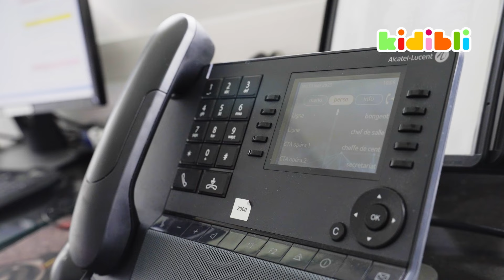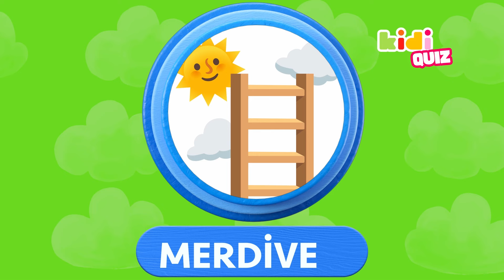Atlar İtfaiye Kamyonları Hakkında Öğrenelim! | Çocuklar İçin Eğitici Videolar | Kidibli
Merhaba sen! Kidibli'ye hoş geldin, burada öğrenmeyi eğlenceli ve heyecanlı bir hale getiriyoruz! 🎉

Bu videoda gerçek bir İTFAİYE İSTASYONU'nu keşfedeceğiz! Burada çok sayıda kamyon var! Günümüze itfaiyeciler tarafından kullanılan farklı türdeki kamyonları öğrenerek başlayacağız. İtfaiyeciler arasında bir tırmanma kamyonu ile bir motorlu kamyon arasındaki fark nedir? İtfaiyecilerin neden bir tekneye ihtiyaç var? Su kirliliği acil durumu gerektiğinde hangi aracı kullanırlar? Haydi, keşfetmeye başlayalım! 🚒

Ardından, bir ambulansla sahaya girecek ve eyleme katılacağız! Benim çok sorum var, eminim senin de vardır! Bir ambulans ne zaman gönderilir? İçinde neler var? Sadece profesyonel itfaiyeciler müdahale edebilir mi? Ve en önemlisi, sedye ile oynayabilir miyim? 🚑

Mola için zamanımız yok, çünkü itfaiye istasyonuna dönüp harika ekipmanlarını kontrol edeceğiz! Peki itfaiyeciler yangınları söndürmek için neye ihtiyaç duyarlar? İtfaiye hortumunu kullanmayı deneyebilir miyim? Oh, bu konuda çok heyecanlıyım! 🤩

Ve işte bununla sınırlı değil!! Sonunda, yeni maceramızdan öğrendiklerini Kidi Quiz sırasında tekrarlayacağız. O zaman dikkatlice izle! 🌟

Benimle gerçek bir itfaiye istasyonunu keşfederken ve itfaiyecilerin ihtiyaç duyduğu tüm kamyonları ve ekipmanları keşfederken bize katıl! Eğlenceli ve eğitici bir deneyim için hazır ol!

00:00 Giriş
1:21 Farklı türde itfaiye kamyonlarını keşfedelim!
3:50 Ambulansla bir müdahalede bulunalım!
6:38 İtfaiyeciler neden kask takar?
7:42 İtfaiye istasyonunun kontrol merkezini keşfedelim!
9:10 İtfaiyecilerin ekipmanları hakkında bilgi edinelim!
12:30 Orman yangınları hakkında bilgi edinelim!"

Her Cuma çocuklar için yepyeni bir videoyu kaçırmayın!

Kidibli Hakkında : İçinde yaşadığımız geniş dünyayı keşfetmek için eğitici bir güne çıkın! Her bölümde farklı bir konuyu yeni ve eğlenceli bir macera ile öğreneceğiz! İtfaiyeciler, Bilim konuları, Doğa harikaları ve Hayvanlar gibi meslekler, deneyimleyeceğimiz birkaç inanılmaz yolculuktan sadece birkaçı! Öğrenmek eğlencelidir!
Bu yüzden şapkalarınızı sıkı tutun, dans etmeye, keşfetmeye, büyümeye, bilgimizi test etmeye ve en önemlisi sahada yapabileceğimiz her şeyi denemeye gidiyoruz! 🚀 İnanılmaz dünyamızı oyun alanımız yapalım!🌟

Resim kredileri: Canva pixabay rexel Müzik kredileri: Thierry Sforza - Frantz Fagot - Ludovic Loy - YouTube kütüphanesi